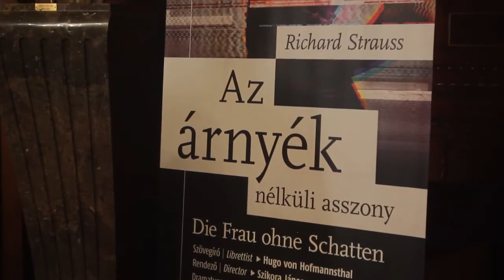Operaház - Strauss150 sajtótájékoztató